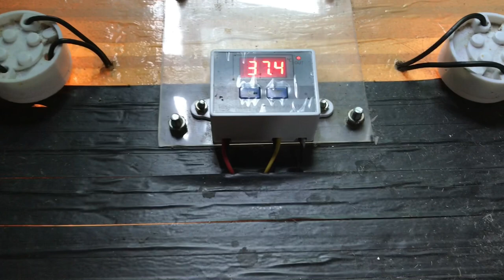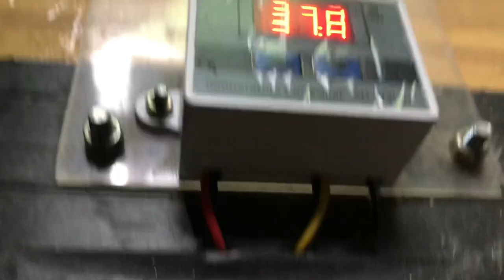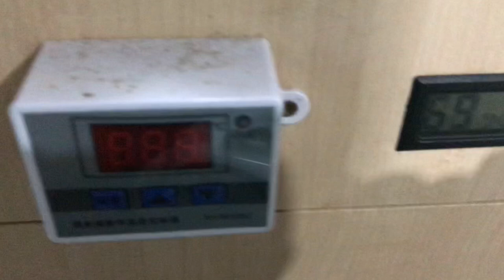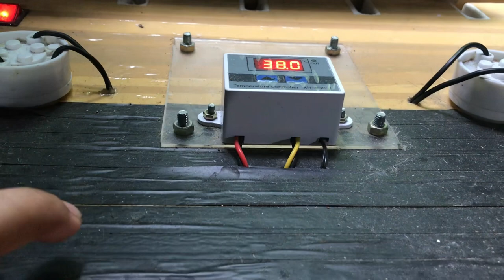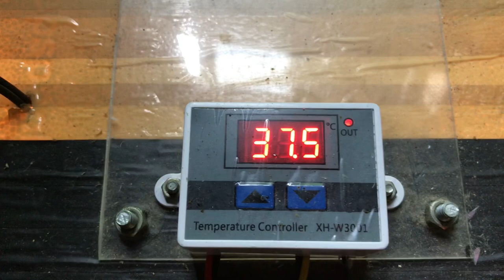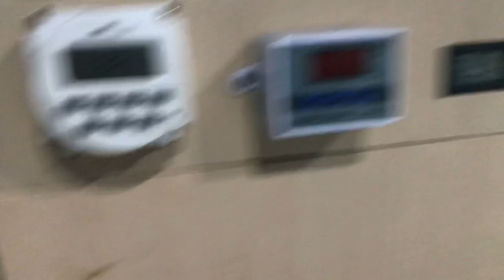Incubator na walang tubig gamit natin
Tested na natin to mga ka breeder incubator na walang tubig gamit natin unliload sa egg